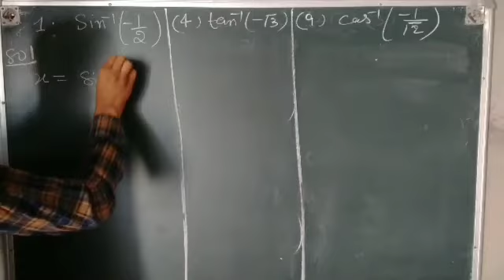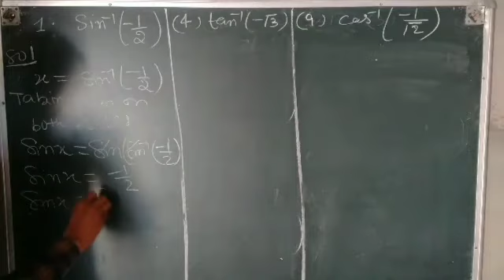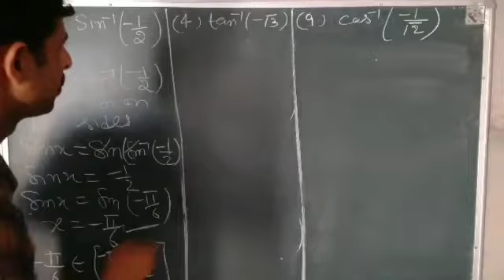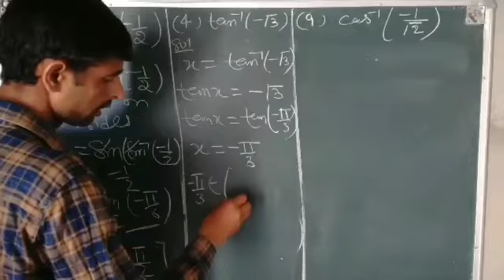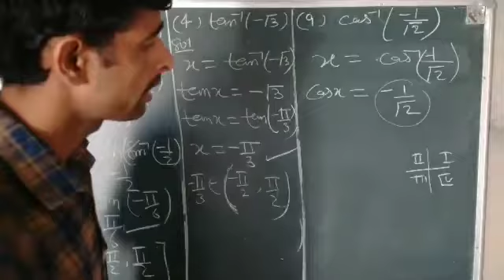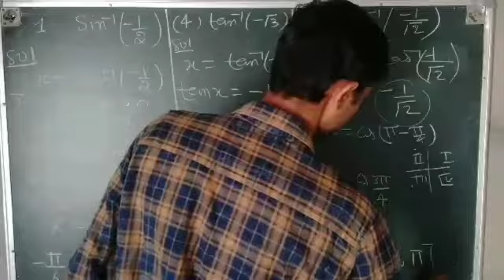Class 12 exercise 2.1 important questions